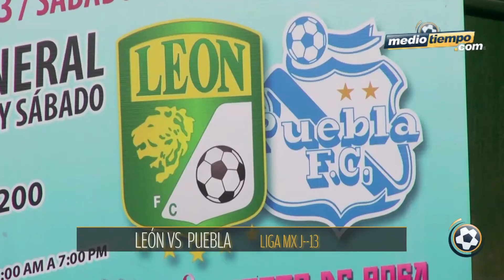La Fiera no cede terreno en la Liga MX